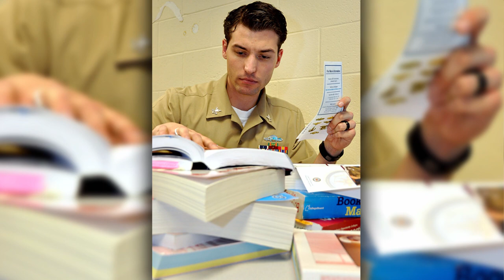Growler Aircraft Milestone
Headlines for Monday, May 12, 2014: Growler Aircraft Milestone; Submit Your TA Applications